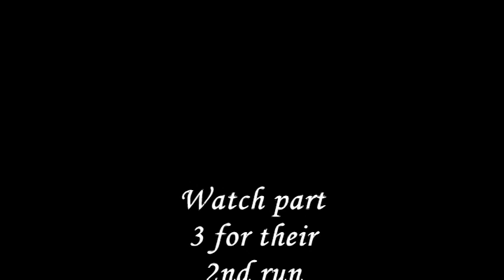2009 BMX Comp @ Quarryville Pt. 2 Expert 1st run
Alex & the guys doing their thing. We took our son to the Quarryville Sk8 Park 2 sk8, but as luck would have it a BMX comp was underway and we decided to film it for every1 to watch. hope u like it rate and comment. Thx for watching.
The song in this video is ~Face Down~ by Axehandle